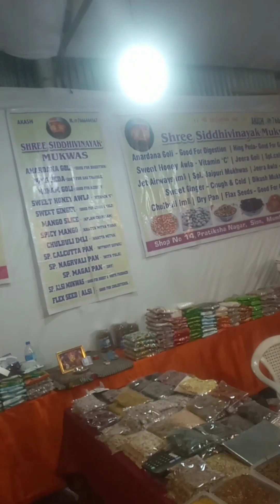mela jevan jaga mann kulun once more nast 3 May 2023